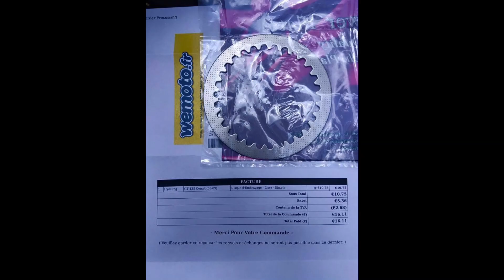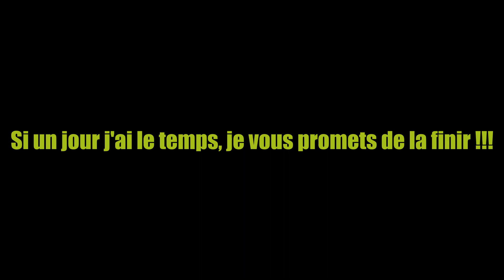Restauration de ma Hyosung Comet GT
Ca faisait un moment que je voulais vous faire une petyite vidéo sur al restauration de ma vieille 125 passée en 250CC

Toute la peinture à été faite avec des bombes et les soudures au chalumeau !

PS: le four n'a subi une violance et est en bonne santé !